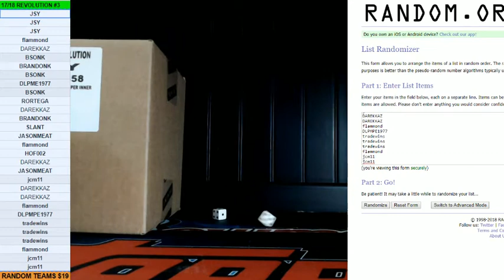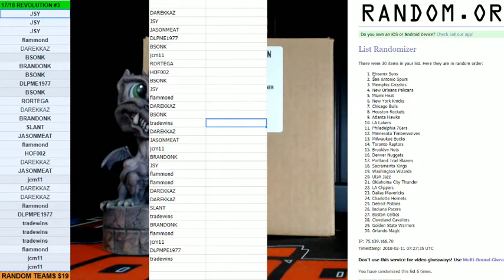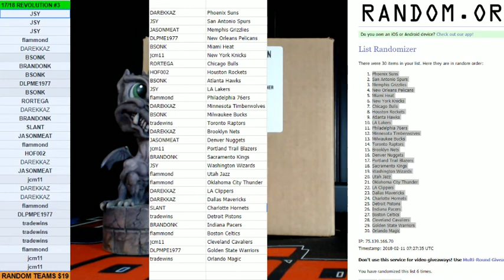TEAM RANDOM FOR 17/18 REVOLUTION #3